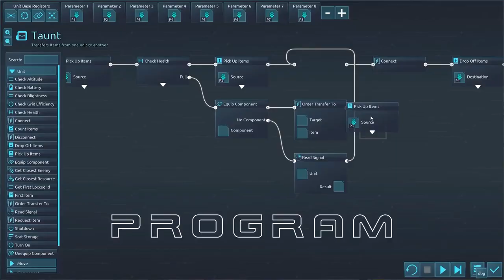Desynced - Official Early Access Release Date Announcement Trailer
Desynced is a sci-fi strategy automation game developed by Stage Games Inc. Players will customize and program robot units' behaviors to gather, build, and explore uncharted lands. Go at it alone or with friends to set up mining operations, search for new components for robot units and buildings, and survive hordes of alien bugs infesting the planet. Desynced is launching on August 15 into Steam Early Access on Steam for PC.